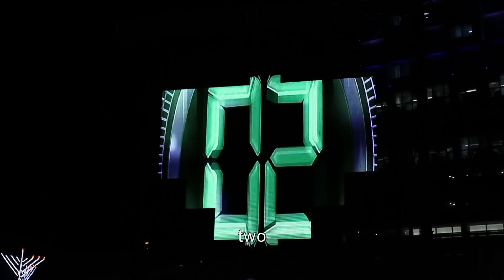A New Guinness World Record in Dreidel Spinning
Guinness World Record was set in Tel Aviv this Hanukkah, when over 1,000 people came together to spin the ‪dreidel‬!